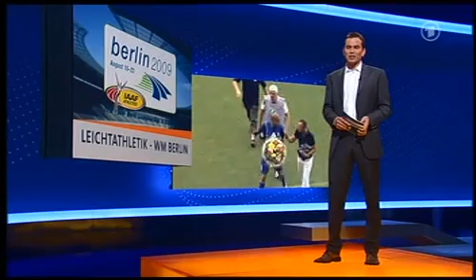Tor des Monats Juli 09/10 Orlando Smeekes FC Carl Zeiss Jena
Tor des Monats Juli 09/10 Orlando Smeekes FC Carl Zeiss Jena Das 2:0 im Spiel gegen Wehen Wiesbaden